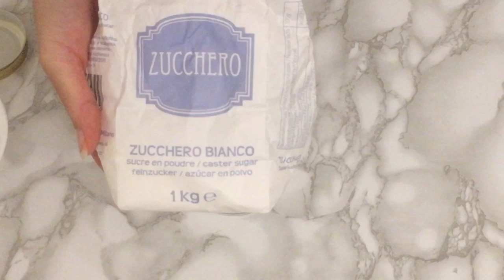Potencia tus Mascarilla comerciales 💆‍♀️con este Ingrediente 🍯 Miel de Sábila o Aloe vera🌵